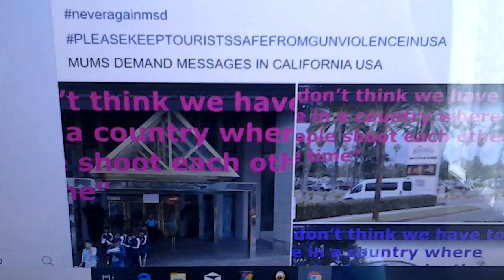Mums Demand Messages In California Part Two